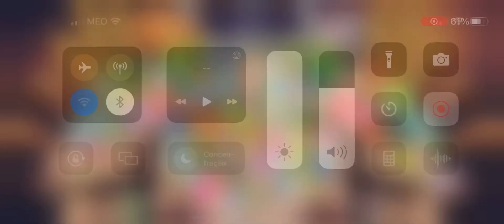Par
👋 Hey everyone! Welcome to The Dan’s Channel ! 🎉
🎥 In today's video, get ready for some "exciting adventures! I'm Dan, and I love sharing my adventures and experiences with all of you!

👋 Olá a todos! Bem-vindos ao The Dan’s Channel! 🎉
🎥 No vídeo de hoje, preparem-se para algumas "aventuras emocionantes"! Eu sou o Dan, e adoro compartilhar minhas aventuras e experiências com todos vocês!
🔔 Não se esqueçam de se inscrever e ativar as notificações para nunca perderem nenhuma das diversões! Juntem-se à nossa crescente comunidade de pessoas incríveis!
Vamos espalhar a alegria e a boa disposição juntos! 😁😎💫